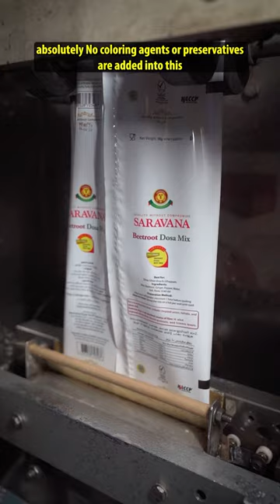ഇങ്ങനെ ഒരു ദോശ കഴിചിട്ടുണ്ടൊ ?? Beetroot Dosa by Saravana !